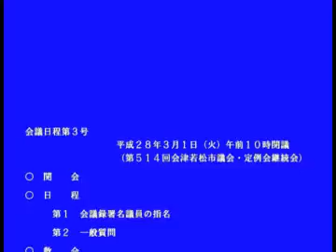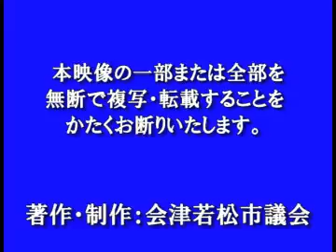平成28年２月定例会３月１日開会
‹会議日程›　※時間をクリックすると当該日程の映像をご覧いただけます。
0:41　　開会
1:31　　第１　会議録署名議員の指名